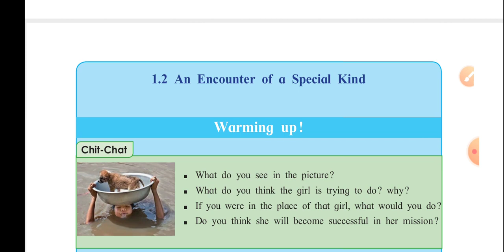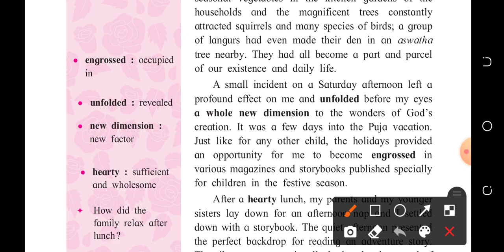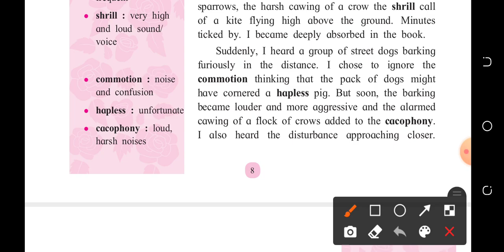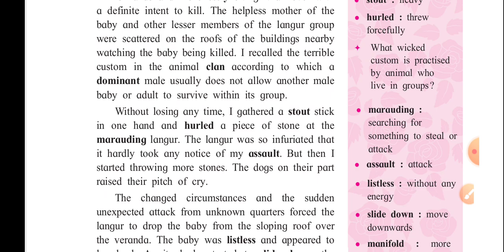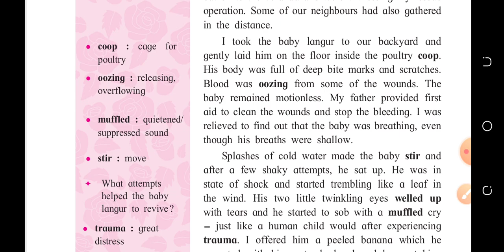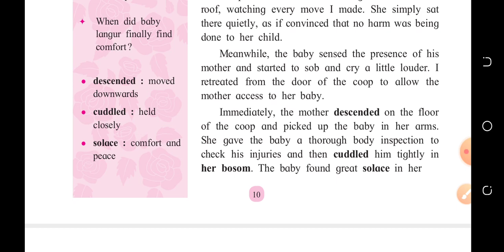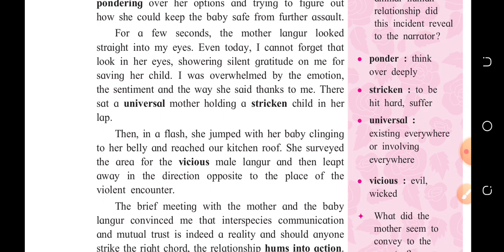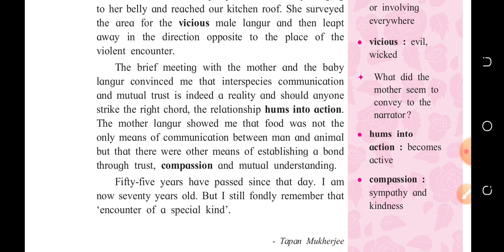SSC An Encounter of Special Kind | Tapan Mukharji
A very well written topic by Tapan_Mukharji